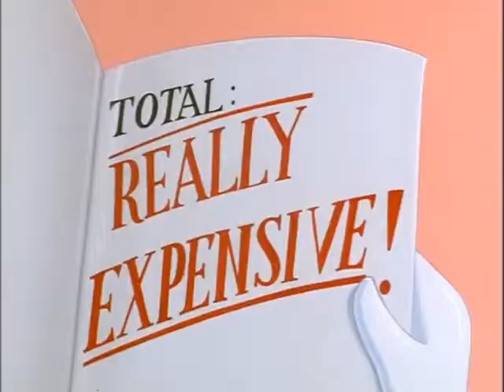Donald Duck Donald's Dinner Date